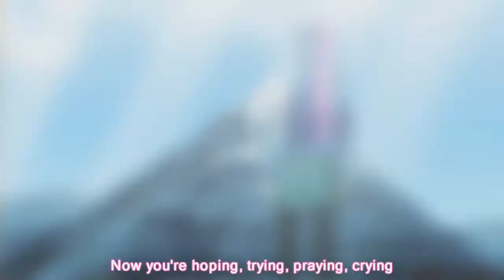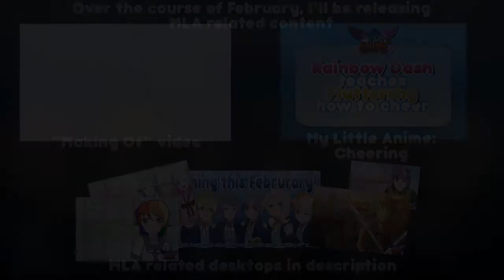My Little Anime ( My Little Pony )